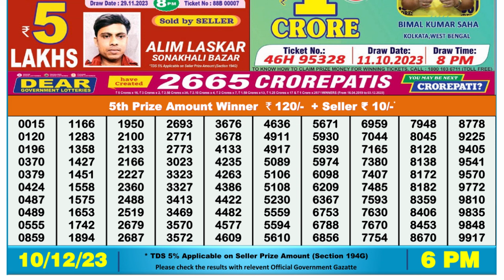Nagaland Lottery Sambad Live 6pm 10.12.23